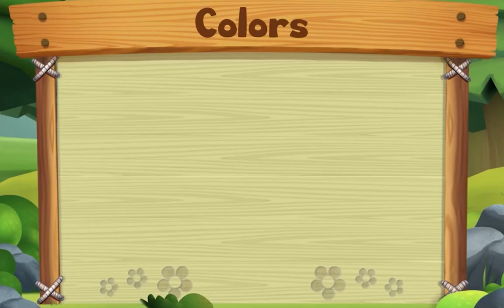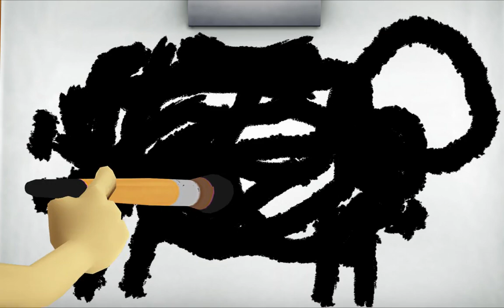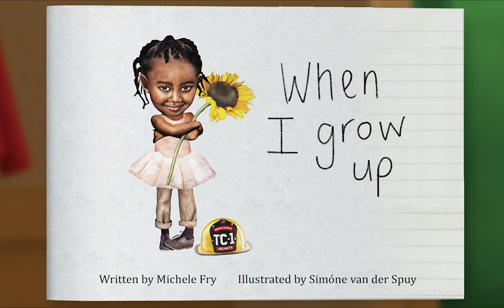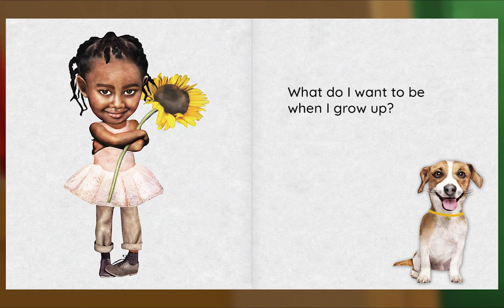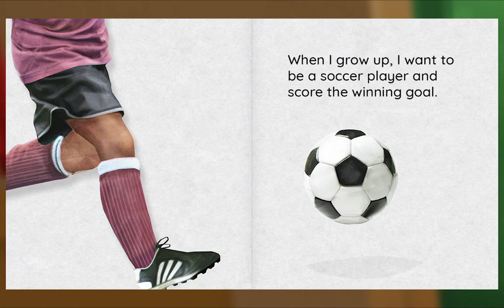Preschool Video Animal Island Learning Adventure (AILA) | Letters, Songs, Story Books